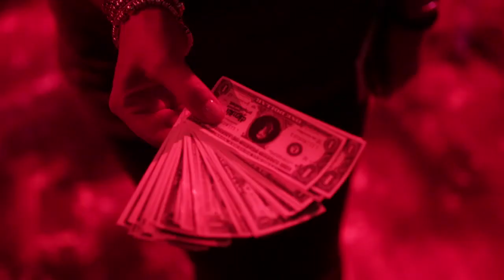Dignità Autonome di Prostituzione | Trailer (2016)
Il trailer dello spettacolo Dignità autonome di prostituzione di Luciano Melchionna, dal format di Betta Cianchini e Luciano Melchionna, produzione Ente Teatro Cronaca Vesuvioteatro.

Edizione 2016 - Teatro Bellini, Napoli
enteteatrocronaca.it/produzioni/dignita-autonome-di-prostituzione/